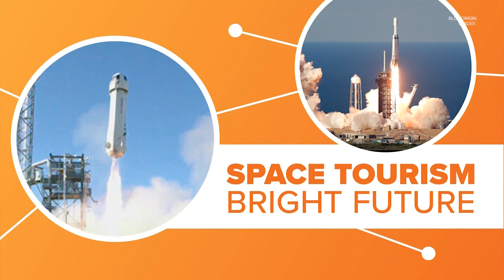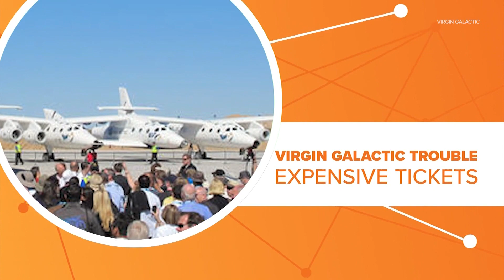Is space tourism becoming a reality?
After years of promises, citizen astronauts will soon take flight.